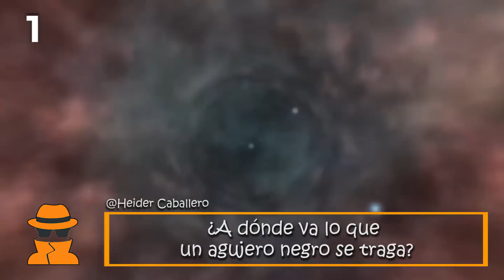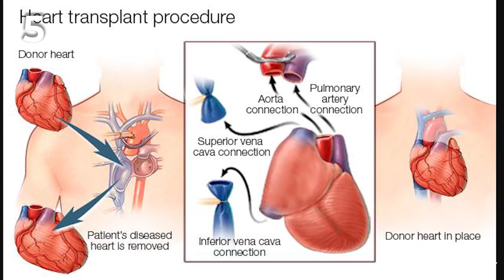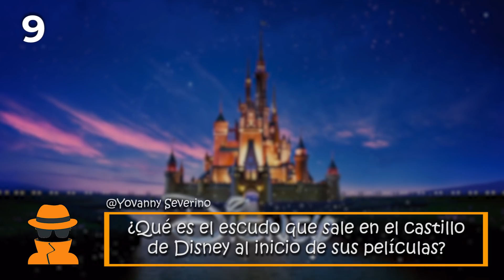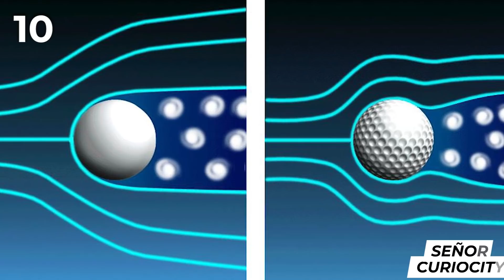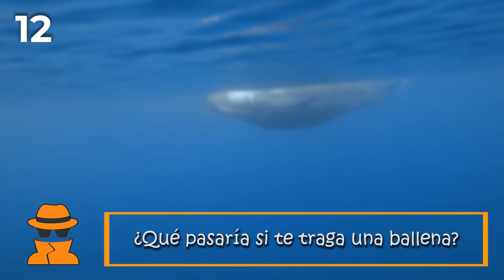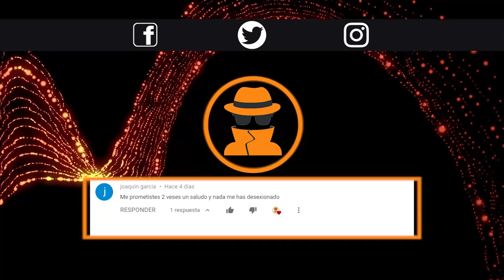20 Preguntas Curiosas que No Sabías en 10 Minutos #2